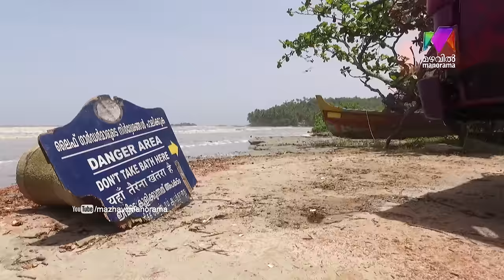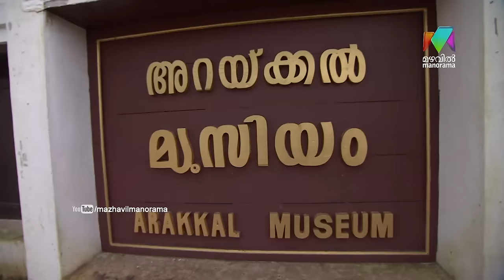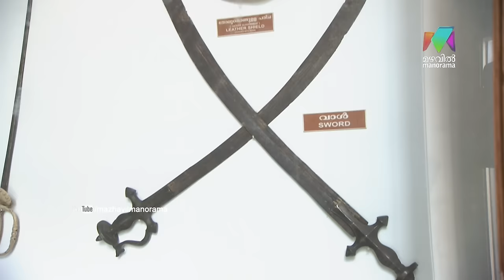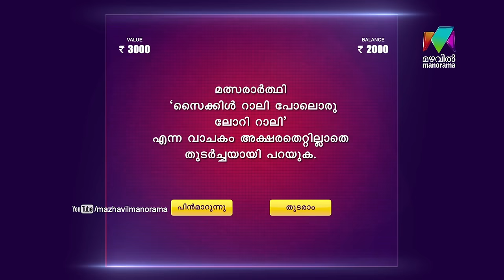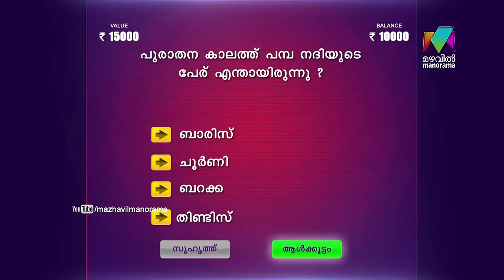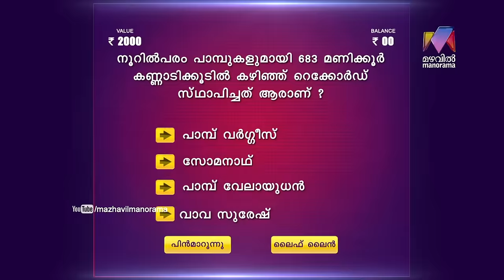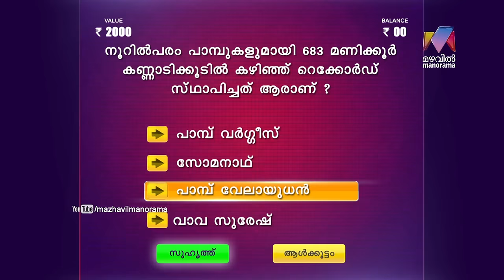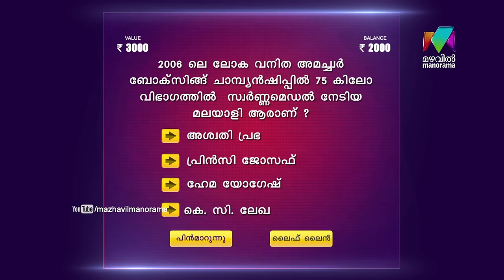Udan Panam l EPI 33 -Thattaththin Marayaththe Pennu from Brennen College l Mazhavil Manorama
Udan Panam : The gorgeous sana from Brannan College, Thalassery came to play Udan Panam and stollen the heart of audiences.